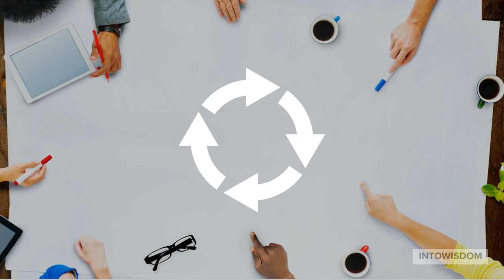Marking Your Starting Point